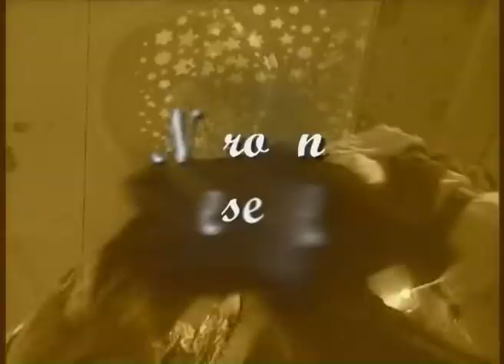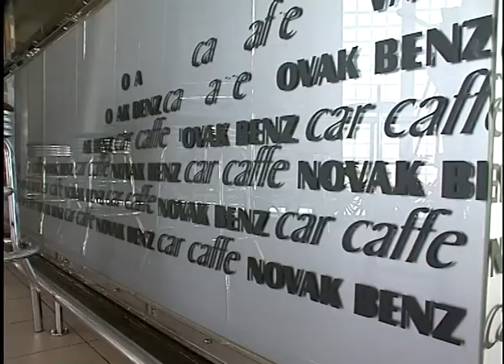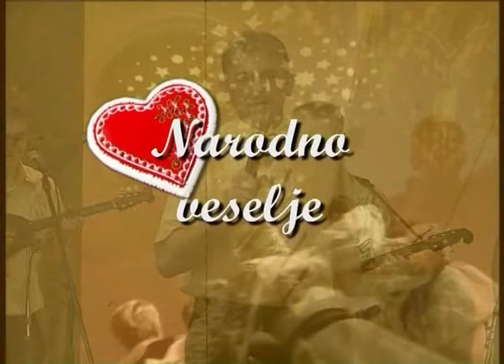Narodno Veselje - Episoda 19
HKPD "BOSILJAK", Čučerje
HKD "BRAĆE RADIĆA"
KUD "BREZOVICA"
KUD "BUKOVAC"
HUGŽI – CASIM ZAGREB
KUD "CROATIA"
KUD "ČEŠKA BESEDA"
PZK "DERVENTSKO KOLO"
KUD "DIKA", Novi Zagreb
KUD "DRAGUTIN DOMJANIĆ", Adamovec
KUD "DRAGUTIN DOMJANIĆ", Vugrovec
KUD "DUBRAVA"
"CTK ETNOTEKA"
PVA "ETHNOTINE"
KUD "FRANKOPAN-REMETE"
KUD "HORVATI"
FA SKUD "IVAN GORAN KOVAČIĆ"
ZFA "dr. IVANA IVANČANA"
UBP "IZVORNI OBIČAJI"
KUD "KLAS", Podsused
KUD "KAŠINA"
AFA "KOLEDA"
FS "KOLO"
ZUK "KORANA"
K.U.K. ZAGREB
KUD "KUSTOŠIJA"
KUD "KUPINEČKI KRALJEVEC"
KUD HZ "MATIJA GUBEC"
KUD "MLADI PRIGORCI", Žerjevinec
KUD "MLADOST", Odra
PD "NOVI ZAGREB"
KUD "OPOROVEC"
KUD "ORAČ", Mala Mlaka
LIS "PLJEŠEVICA"
HSPD "PODGORAC", GRAČANI
GU "Prečko" – Zbor 50+
KUD "PREPUŠTOVEC"
KUD "PRESLICA"
HKUD "PRIGOREC", Markuševec
KUU "PRIGOREC", Sesvetski Kraljevec
EED "PRIGORSKE SEM GORE LIST"
KUU "PRIGORSKI DAN"
KUD "PRIGORSKI ZDENEC"
FIS "REMETE"
KUD "RESNIK"
KUD "RUŽA PRIGORJA"
SAVEZ KUD-OVA HŽ
KUD "SESVETE"
FA "SESVETSKA SELA"
KUD "SIJAČ", Lučko
HSPD "SLJEME" Šestine - Zagreb
KUU "STARO BRESTJE"
KUD "STENJEVEC"
KUD "SVETA ANA", Odranski Obrež
KPD "SVETA KLARA"
KUD "VALENTINOVO"
KUD "VEDAR OSMIJEH"
KUD "VESELI POSAVLJACI", Bijelo brdo
KUD "VESELI PRIGORCI"
KUD "VRAPČANCI"
KUD "VRHOVJE ŽUPE DUBRANEC"
FA "ZAGREB - MARKOVAC"
Etno klub Zagreb
UGTŽD "TREŠNJEVKA" – VS "ZRELE TREŠNJE"
KUD "Zorja"
FA HKUD "ŽELJEZNIČAR"
KUD Žepče"
KUD "ŽUMBERČANI"